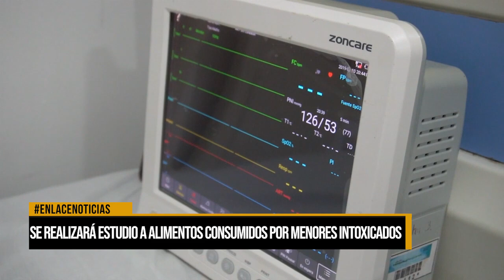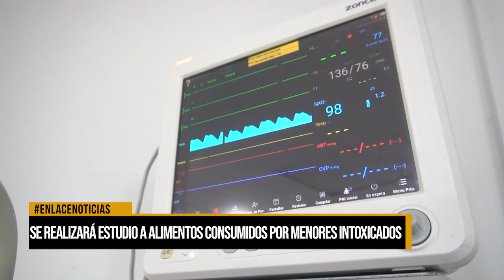Se realizará estudio a alimentos consumidos por menores intoxicados